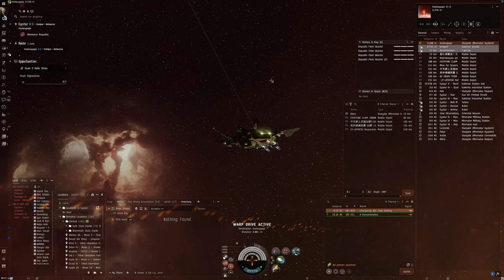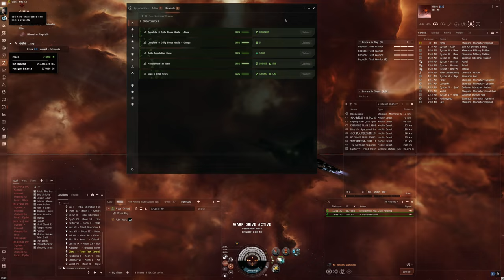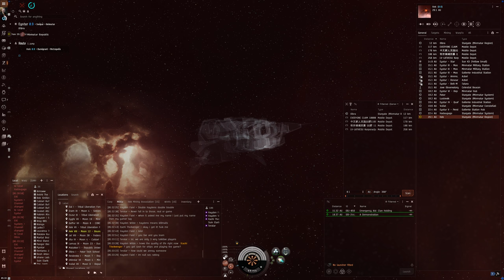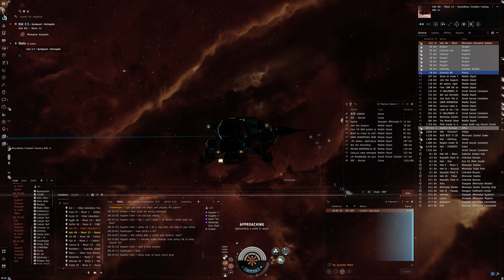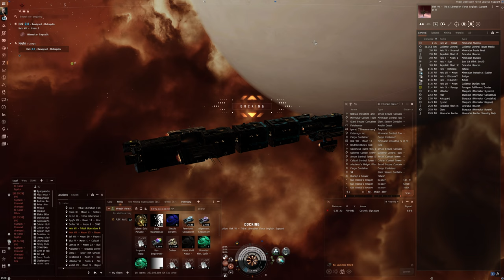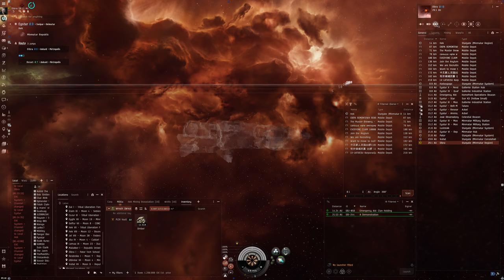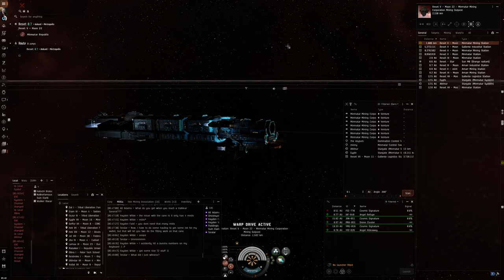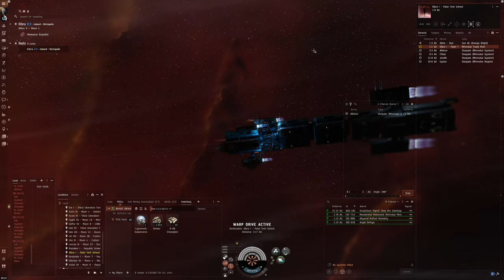Hello World: EVE Online Alpha Experience, Day 687